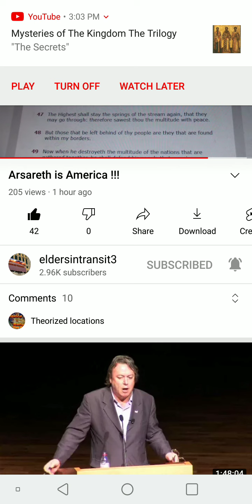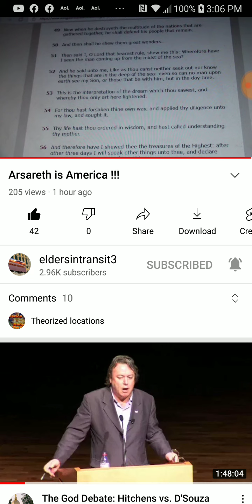PT.4 of 4 , Arsareth is Amerikkka